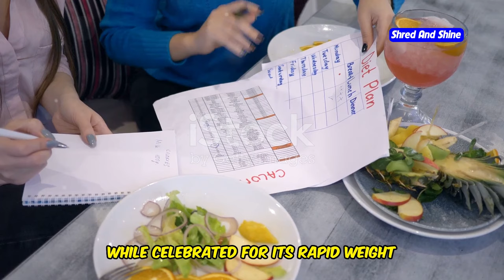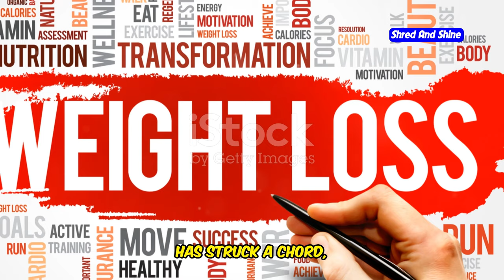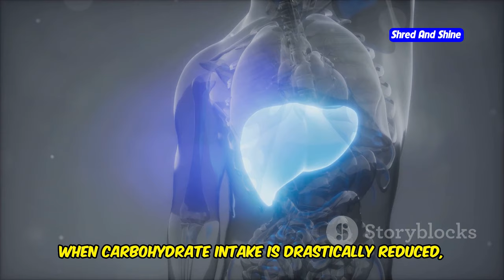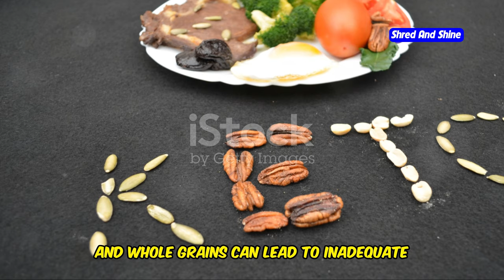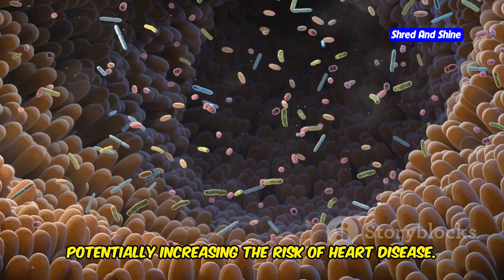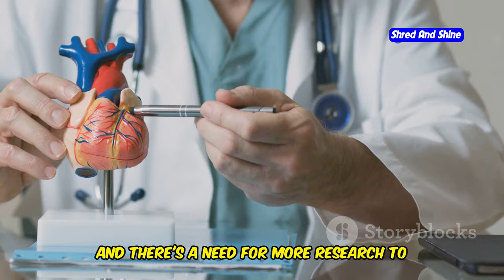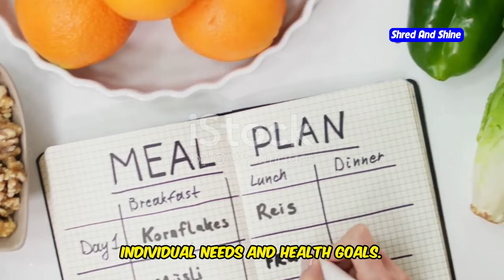Is keto safe long-term?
The Hidden Truth About Long-Term Keto: Is It Really Safe
Is the ketogenic diet truly safe for long-term use, or are there hidden risks that come with keto? In this video, we break down everything you need to know about keto long term effects. We'll explore whether the keto diet is the best option to lose weight and how ketosis impacts your body. Many claim that low carb diets like keto offer significant benefits, but is the keto diet safe long term? What about its effects on cholesterol and overall health? Join us as we analyze the side effects, benefits, and whether keto is healthy for sustained weight loss._ Keto diet beginners_** and seasoned dieters alike will find value in this deep dive into the long term effects of keto and how to avoid potential pitfalls

OUTLINE:
00:00:00 The Allure and the Alarm of Keto
00:00:53 A Diet in Vogue
00:01:39 Your Body on Low-Carb
00:02:25 Shedding Pounds and Sharpening Minds
00:03:26 Unmasking Keto's Potential Risks
00:04:31 Navigating the Keto Debate
00:05:52 Reintroducing Carbs for Long-Term Health
00:06:54 Not a One-Size-Fits-All Solution
00:07:44 Your Health, Your Decision
00:08:36 Balanced Nutrition for a Healthier You